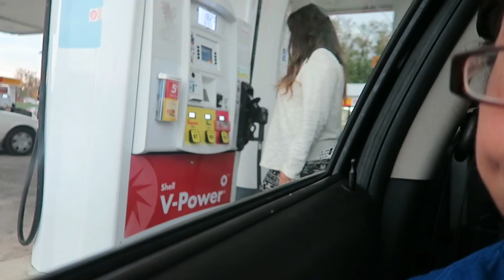Christy Wright's Women's Business Boutique!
Christy Wright's Women Business Boutique!

Please share my channel and videos with your friends and family.